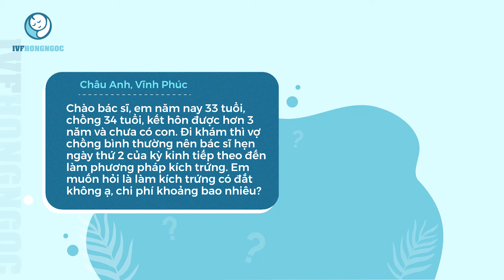Kích Trứng Hết Bao Nhiêu Tiền ?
Câu hỏi: Chào BS, em năm nay 33 tuổi, chồng 34 tuổi, kết hôn được hơn 3 năm và chưa có con. Đi khám thì vợ chồng bình thường nên bác sĩ hẹn ngày thứ 2 của kỳ kinh tiếp theo đến làm phương pháp kích trứng. Em muốn hỏi là làm kích trứng có đắt không ạ, chi phí khoảng bao nhiêu ạ?

Mời các bạn cùng nghe Bác sĩ Nguyễn Bình Dương - BS. lâm sàng Trung tâm hỗ trợ sinh sản IVF Hồng Ngọc giải đáp về vấn đề này!

🌐 Group chia sẻ kiến thức, giao lưu giữa khách hàng và bác sĩ
IVF HỒNG NGỌC - ĐƠN VỊ TIÊN PHONG ÁP DỤNG TIÊU CHUẨN CHÂU ÂU TRONG HỖ TRỢ SINH SẢN TẠI VIỆT NAM
♦️ Trang thiết bị, công nghệ hiện đại được nhập khẩu hoàn toàn từ châu Âu
♦️ Sở hữu nhiều thiết bị chưa phổ biến tại Việt Nam: tủ ấm buồng nhỏ sử dụng công nghệ Time-Lapse, hệ thống vi thao tác, máy laser đa điểm hỗ trợ phôi thoát màng…
♦️ Áp dụng công nghệ tiên tiến nhất thế giới, không có tại các trung tâm hỗ trợ sinh sản khác: lựa chọn tinh trùng sống bằng laser (LAISS), lựa chọn tinh trùng dựa trên tín hiệu di truyền bằng từ trường (MACS)
♦️ Phác đồ điều trị được cá thể hóa phù hợp với từng cặp đôi
⚜️ IVF HỒNG NGỌC - CHẤT LƯỢNG CHÂU ÂU - GIÁ THÀNH DÀNH CHO NGƯỜI VIỆT